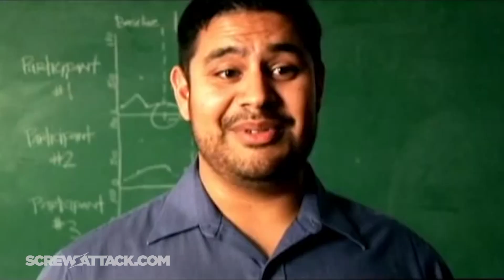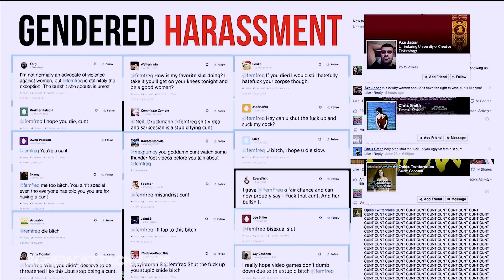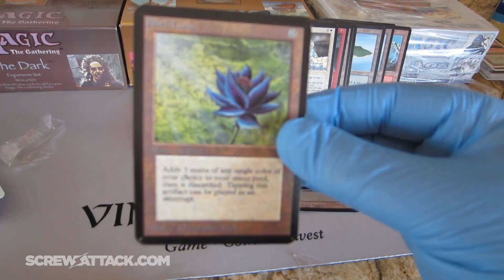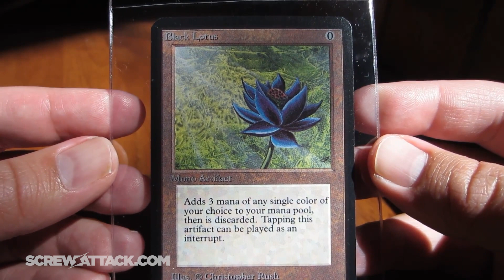Anita Sarkeesian Cancels Lecture, Killer Instinct Season 2, Magic Card Lottery | Hard News 10/15/14